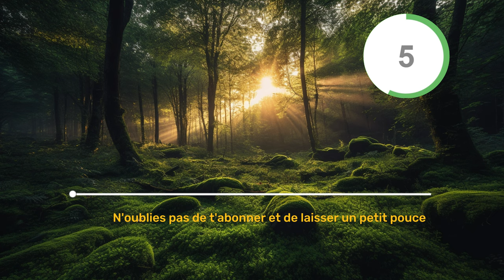Blindtest : Reconnaître le cri des animaux sauvages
Dans cette vidéo, testez vos compétences en matière de cri des animaux sauvages en écoutant attentivement les 10 espèces différentes trouvables en France. Vous entendrez chaque son pendant 10 secondes, et vous devrez deviner de quel animal il s'agit en vous basant uniquement sur votre connaissance des sons.

Que vous soyez un amoureux de la nature chevronné ou simplement curieux de découvrir la faune sauvage, cette vidéo est faite pour vous ! Vous pourrez améliorer vos compétences en matière de reconnaissance de bruits d'animaux et ainsi découvrir la nature d'une nouvelle façon

Alors, êtes-vous prêt à tester vos talents auditif ? Lancez la vidéo et écoutez attentivement les bruits d'animaux sauvages pour voir si vous pouvez les identifier !

Merci d’avoir regardé cette vidéo. Je vous mets ci-dessous les liens vers tout le matos que j’utilise pour que vous trouviez votre bonheur.

Matériel photo / vidéo :
Lumix g9
Lumix 12-60mm
Leica 100-400mm
Drone Dji mini 2

Prise de son :
Enregistreur Tascam
Micro rode

Piège photo :
Piege photo coolife
Piege photo premier prix
Piege vidéo avec carte sim

Myrmécologie :
Fourmillière acrylique
Set Abreuvoir
Kit outil
Tube à essai

Vous pouvez également me soutenir en faisant un don, unique ou régulier via ma page Tipeee :

En tant que photographe et vidéaste animalier amateur, je mets beaucoup de temps et d'efforts dans la création de contenu de qualité. Cela implique de nombreuses heures de travail, ainsi que des investissements constants en matériel et en équipement.

Votre soutien est crucial pour que je puisse continuer à produire du contenu de qualité et à partager ma passion pour la nature avec vous.

En me soutenant sur Tipeee, vous pouvez non seulement me permettre de couvrir les coûts liés à la création de contenu, mais aussi de m'offrir la flexibilité de consacrer encore plus de temps à ce qui compte le plus pour moi : partager ma passion pour la nature avec le monde entier.

Il existe de nombreuses contreparties pour soutenir mon travail sur Tipeee. Quelle que soit la façon dont vous décidez de me soutenir, chaque contribution compte et m'aide à continuer à produire du contenu de qualité.

Je suis profondément reconnaissant pour tout soutien que vous pouvez m'apporter sur Tipeee, et je suis impatient de pouvoir continuer à partager ma passion pour la nature avec vous et grâce à vous.